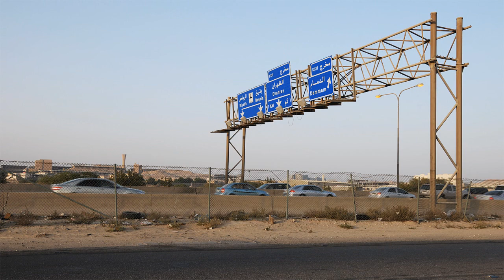A day at KFUPM... time lapse [ HD ]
A day at KFUPM from morning till night, with random footage around the campus.
It took me a month to make this video and I did it in my free time.

Equipment and software I used:
- Nikon D300